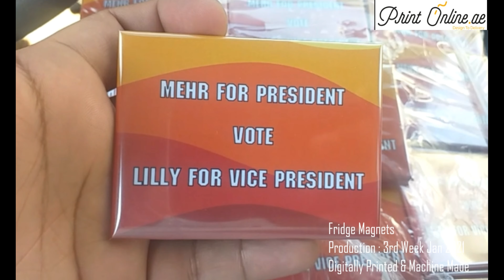Tin Magnets for Fridge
Personalized Fridge Magnets